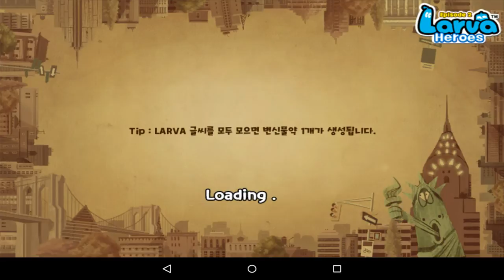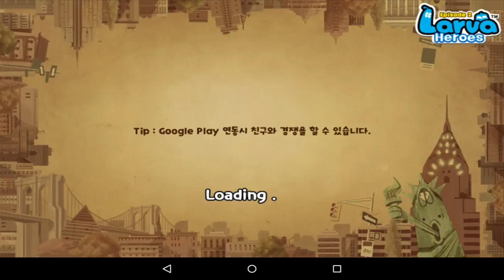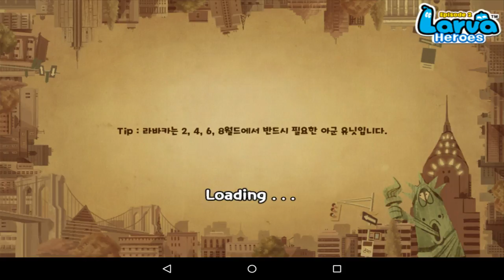Larva Heroes : Episode2 (By Mr.Games) iOS / Android Gameplay Video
The new Larva Heroes Episode 2 has been released.

Auto-battle system has been applied to reduce the game fatigue.

★ Daily Event ★
- We will give free coupon to 100 people daily through face book.
- You can get a free coupon magic candy 1000 and 300,000 gold.

- You can only level up is the stage mode.
- The Dungeon mode, you can play hero to take the four friends.
- Heroes and Hero friend can strengthen to step 6.
- You can get a 'fortune cookie' through stage mode.
- If you open fortune cookie, you can get gold,item,magic candy.
- You can see total rank and weekly rank in main menu.